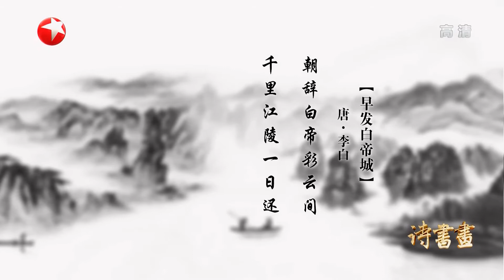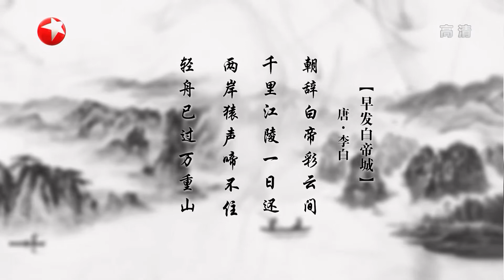《诗书画》李白生前第一快诗与猿猴有关？ 两岸猿声啼不住 轻舟已过万重山 ||20190722【东方卫视官方高清HD】